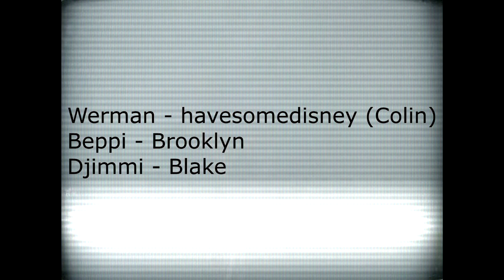Inkwell Antics | Episode 2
Another exciting episode of Inkwell Antics!